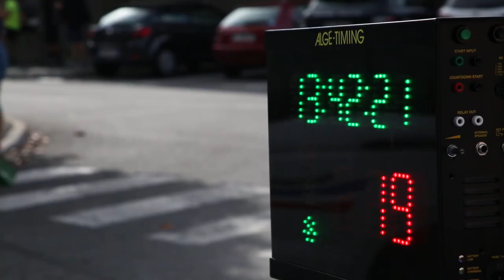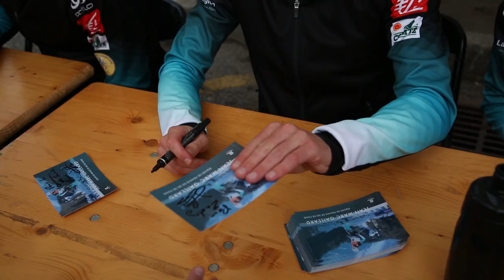Challenge Vincent Vittoz - épreuve nationale de ski roue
6e édition du "Challenge Vincent Vittoz", une épreuve nationale de ski roue organisée sur la commune de Sainte Marie de Cuines. Deux épreuves étaient au programme : une boucle de 4 km autour du village et une épreuve allant de Sainte Marie de Cuines aux lacets de Montvernier. 450 participants le samedi et le dimanche ont participé au challenge.